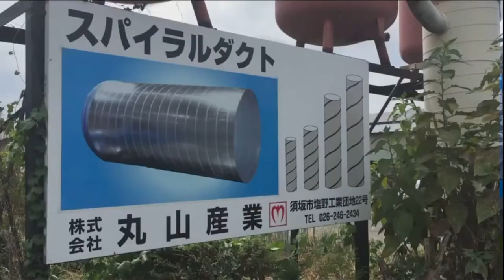【長野県・須坂市】ダクト兄さん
須坂でみかけた造形。
ダクトなのに、入口には通り抜け禁止。

兄さんの後ろの奴らが何者か、気になります。